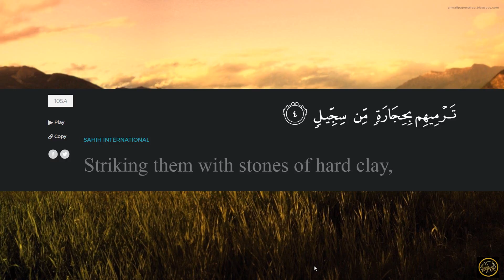105 Surah Al Fil Sudais 35